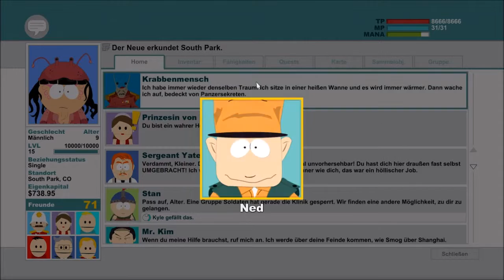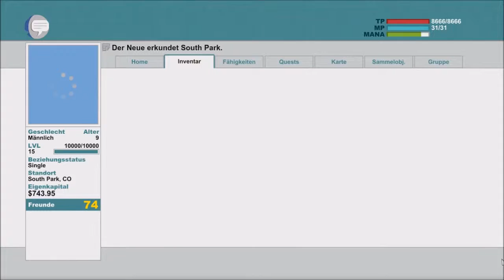Let's Play South Park: The Stick of Truth #51 – (P) Die Axt der Unterwelt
Cartman und seine Freunde sind die Hüter des Stabs der Wahrheit. Ich, als neues Kind in der Nachbarschaft, nehme die Herausforderung an, mich ihnen anzuschließen und begebe mich in größte Gefahren um meine Queste zu erfüllen und South Park zu retten (und Freunde auf Facebook zu gewinnen).

Publisher: Ubisoft